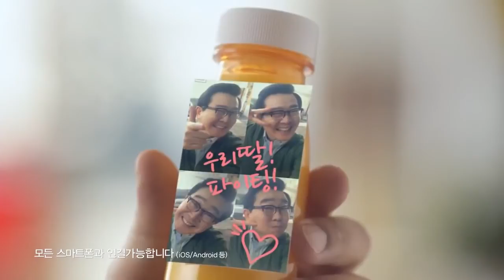2014 LG Pocket Photo POPO TVC 3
Cherish beautiful moments with your loved ones with the LG Pocket Photo 2.